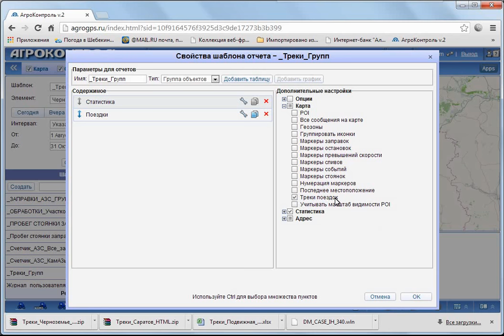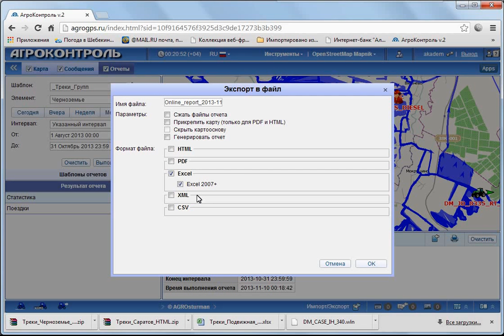Треки Групп / если объектов много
✅ Для быстрой визуализации треков по множеству объектов может помочь Групповой отчет. Давайте посмотрим как это делается...

Подробный отчет транспорта с  визуализацией объекта, а так же его трека. Удобный контроль транспорта и просчет детальных данных